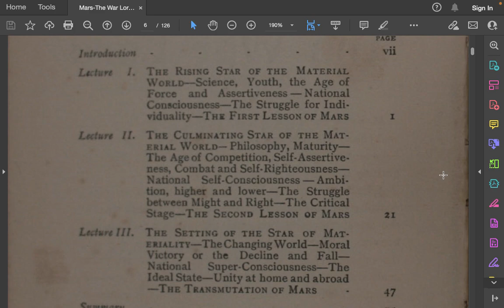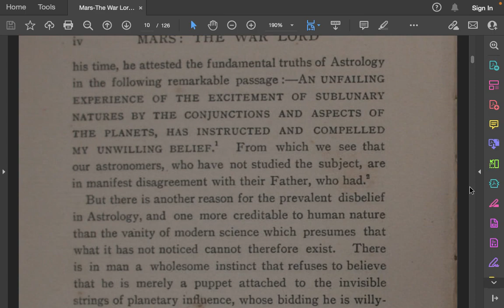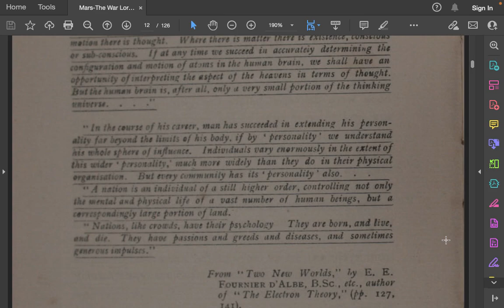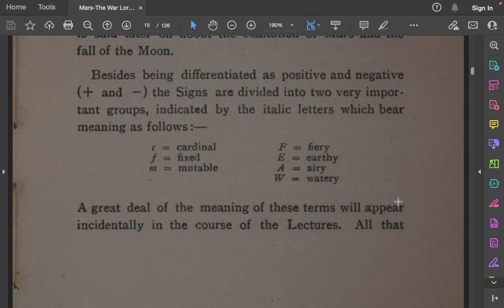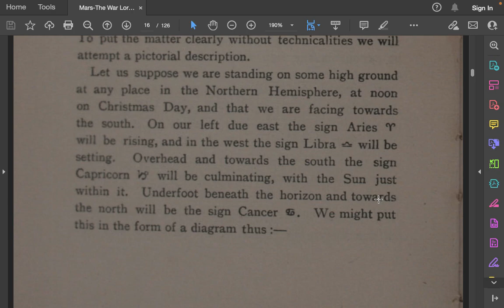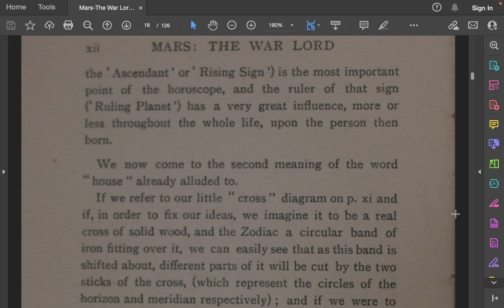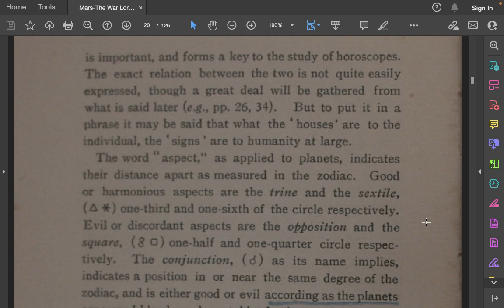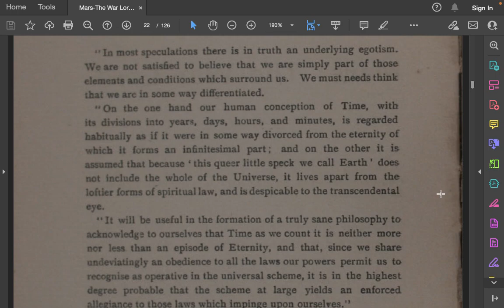Mars The War Lord by Alan Leo Introduction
Alan Leo audio book Mars the War Lord Introduction.  Study Astrology with Me!  Private Study available.  Mars, Aries, Astrology Lessons